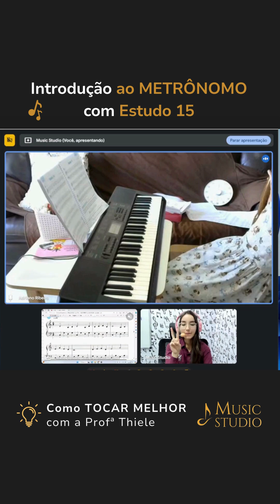Introdução ao METRÔNOMO com Estudo 15